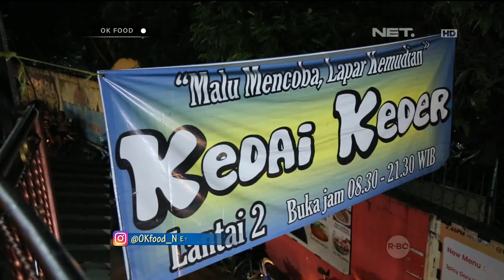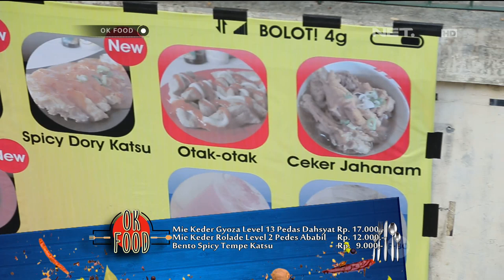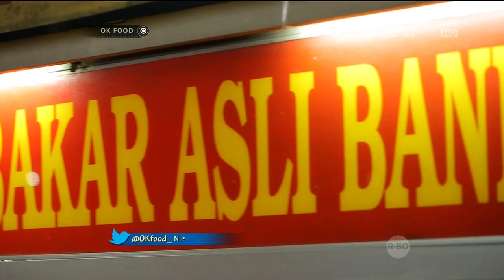OK FOOD Episode 27 - Kedai Keder, Ayam Bakar Mang Jaya (Part 2/3)